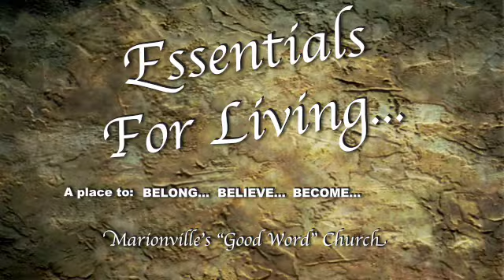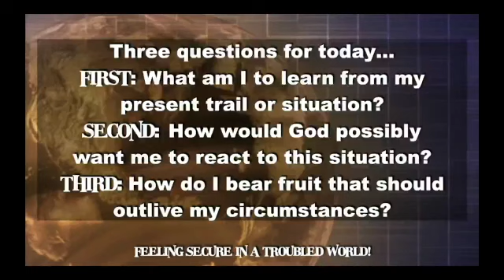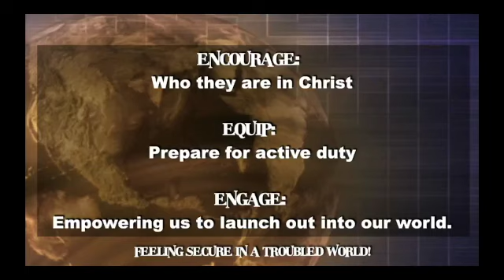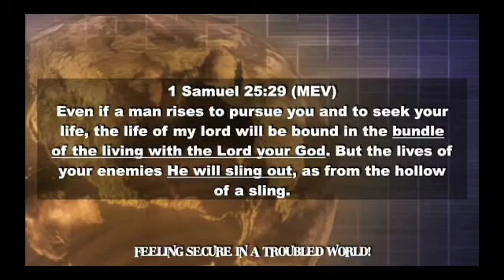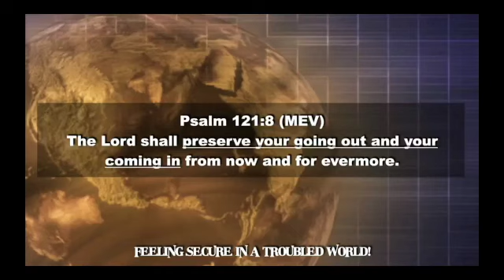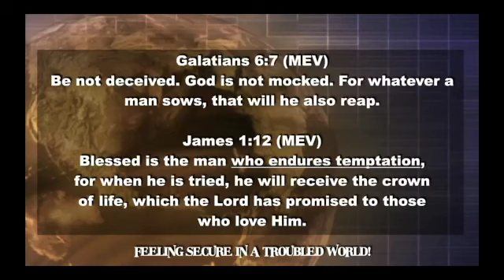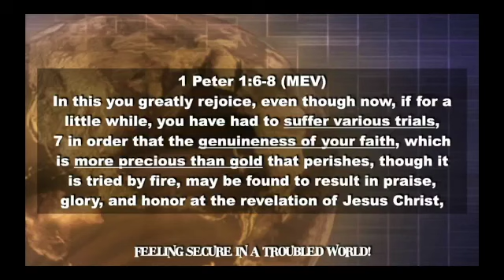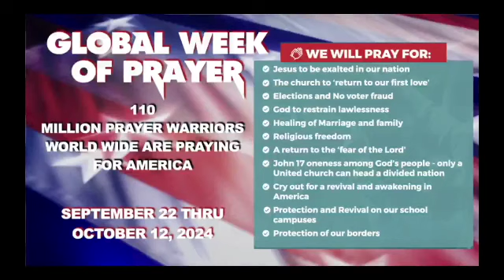A Proper Perspective In A Time of Trouble 9:25:24 SD 480p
Essentials for Living - Pastor Jim Gerhold
Series: Feeling Secure In A Troubled World
Title: “A Proper Perspective In A Time of Trouble”
Marionville’s “Good Word” Church
Marionville Assembly of God - MAGC 9/25/24